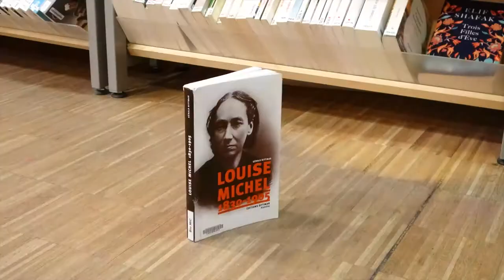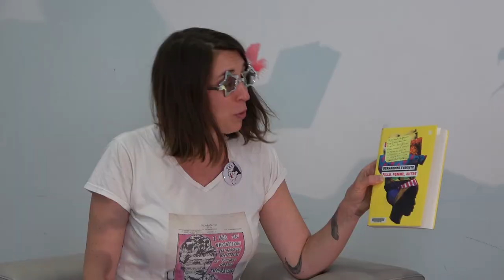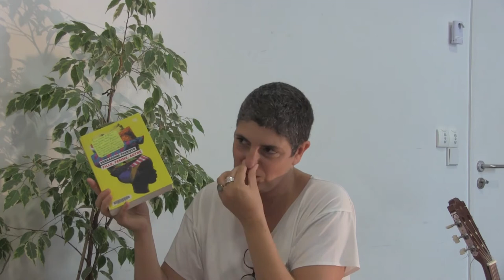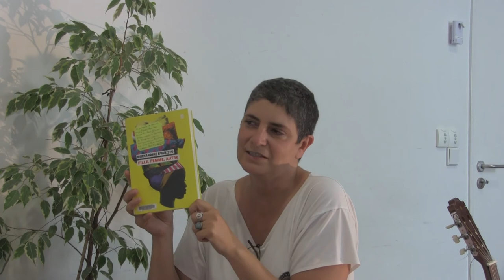Femme Fille Autre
Chrystelle et Sandra vous parlent de ce super roman à découvrir, Femme Fille Autre, pour notre chaîne j'arrive dans 5 minutes.